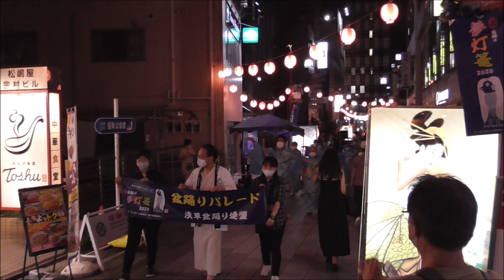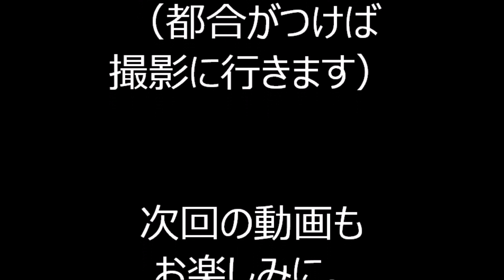盆踊りパレード８ 浅草よいとこ 雷門盆踊り・夢灯篭2020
2020年9月5日・6日に東京都台東区・浅草浅草寺、雷門～並木通り周辺で行われた「雷門盆踊り・夢灯篭２０２０」の様子です。
新型コロナウィルスの影響で、今年は盆踊りの開催は中止となってしまいましたが、盆踊りパレードが行われました。

2020年入谷朝顔盆踊りを踊ろう